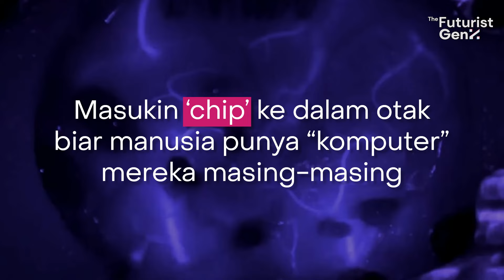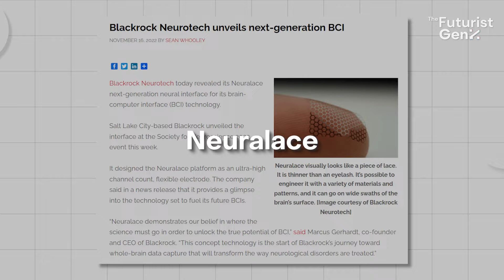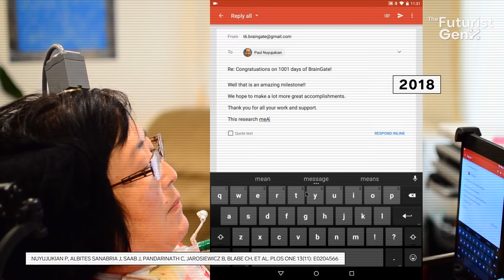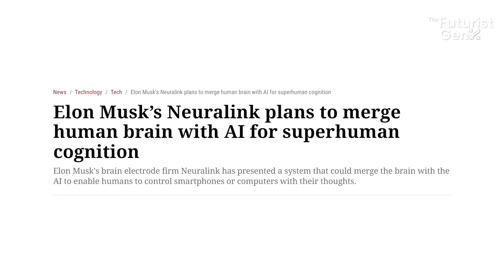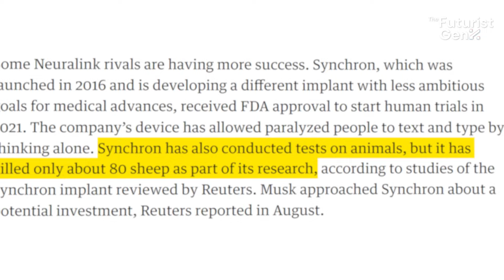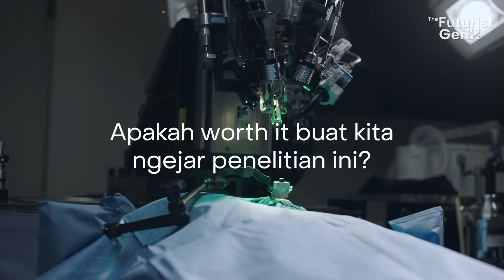Neuralink Elon Musk: Apa Itu dan Bagaimana Dampaknya?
Inti dari Neuralink dan proyeknya ini adalah buat masukin ‘chip’ ke dalam otak biar manusia punya “komputer” mereka masing-masing, tapi ya di dalam kepala gitu.

Coba deh lo pikirin sendiri gimana bentukannya wkwkwk.

Di satu sisi, ini adalah proses yang keren banget sih menurut gue! Karena lo bisa bayangin gimana ini bisa bantu orang banyak kedepannya dalam ngerjain aktivitas sehari-hari.
Tapi di satu sisi, ternyata uji coba ke manusia ini bikin banyak orang yang khawatir.

00:00 - Prolog
01:10 - Apa Itu Neuralink
03:53 - Dampak Positif dan Negatif Neuralink

APA ITU “THE FUTURIST GEN Z?”
Media that focuses on humanity, technology, its structure, and how we can improve the future. Part of SPCollective.

TIM PENYUSUN VIDEO
Scriptwriter: Nabila Isnandini
Audio Engineer: @waysbeats6587
Video Editor: Ghifari Habib Yunus
Presenter: Yoga Caesareka
Thumbnail Designer: Yoga Caesareka

Kalau lo mau drop saran soal topik, lo bisa juga lempar di kolom komen!

Salam,
The Futurist GenZ